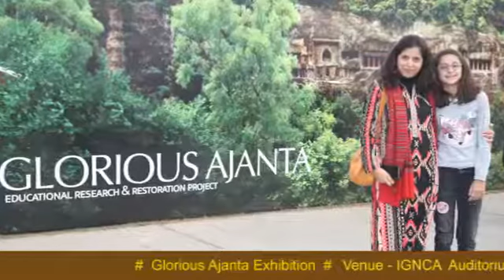Glorious Ajanta PRASAD PAWAR FOUNADATION 2018 depali khanna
Glorious Ajanta PRASAD PAWAR FOUNADATION 2018 JANAPATH DELHI.